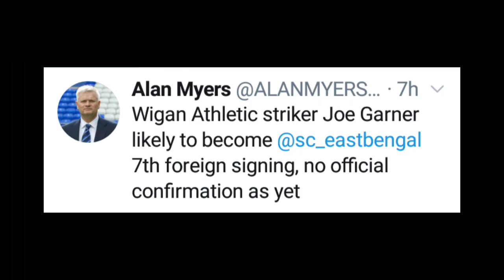💥SC EASTBENGAL 7TH FOREIGNER UPDATE ⚽Toptech সহ আরো তিনটে স্পন্সর নিয়ে আইএসএলে নামছে লাল হলুদ💥